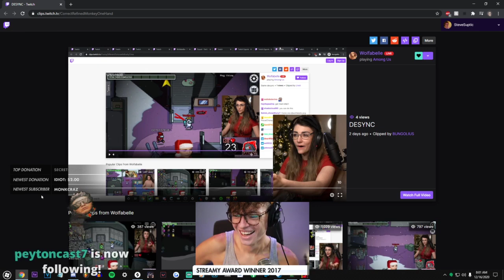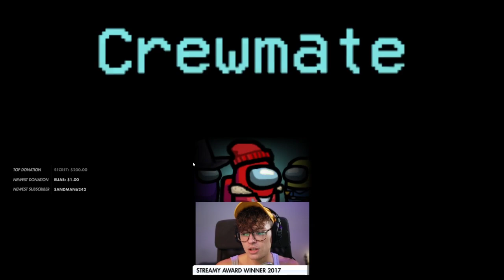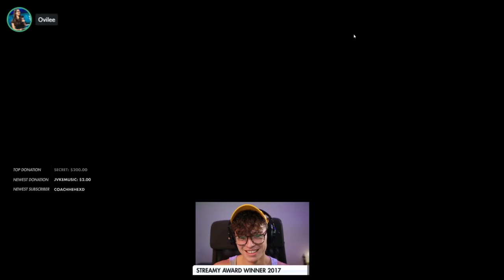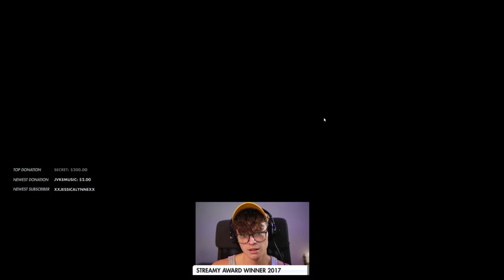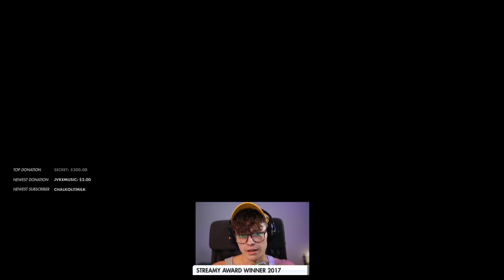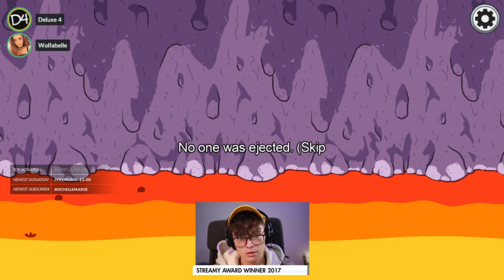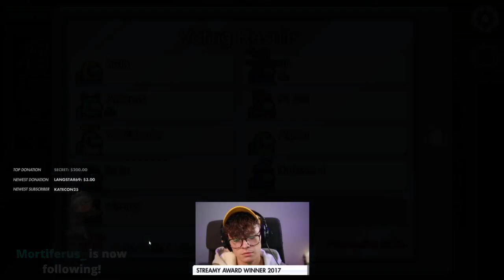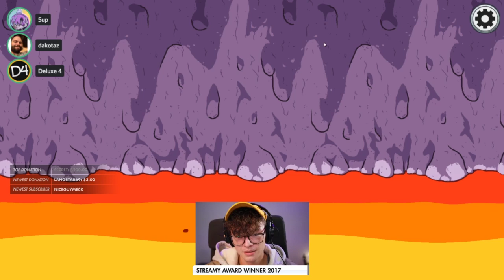[2020/12/16 VOD] Among Us's greatest detective tries not to throw every single imposter game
Steven Suptic Full Twitch Stream VOD From December 16, 2020
00:00 - Chatting/Geoguessr
24:00 - Pregame
36:45 - Among us

Morning Lobby Among us #43